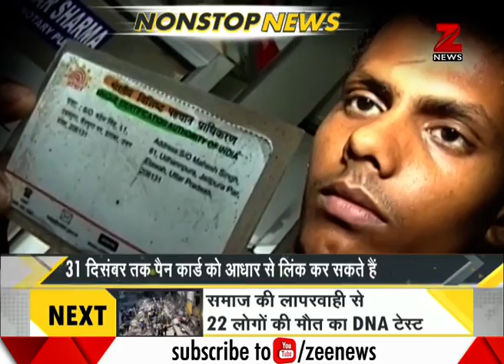DNA: Non Stop News (August 31, 2017)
This segment of DNA brings to you major news updates of the day. Updates regarding GDP growth rate, BJP's new UP President, Mumbai building collapse, Amit Shah's meeting for Gujarat Election, Madhya Pradesh's school without teacher are provided in this segment.